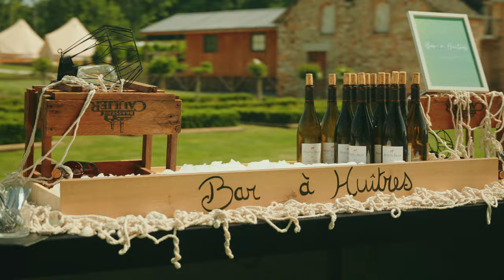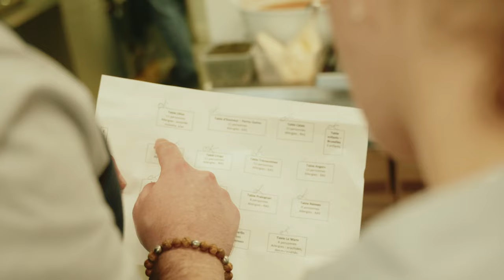Old School Event - Mariage Domaine de la Giraudais